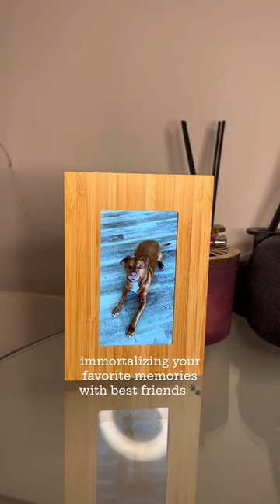playtime on repeat 🐾💫